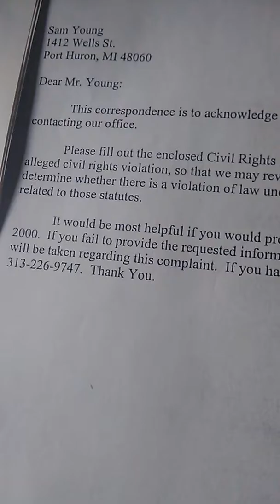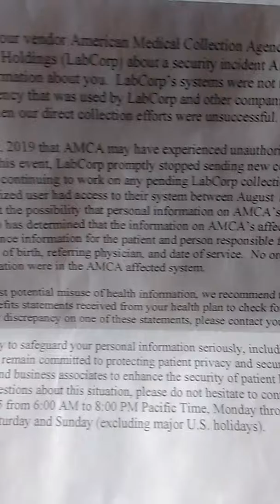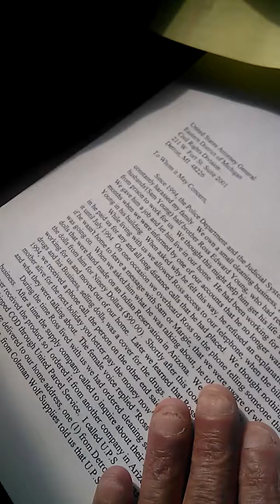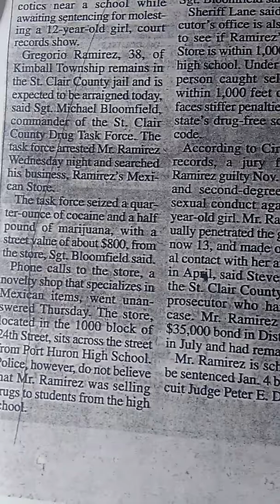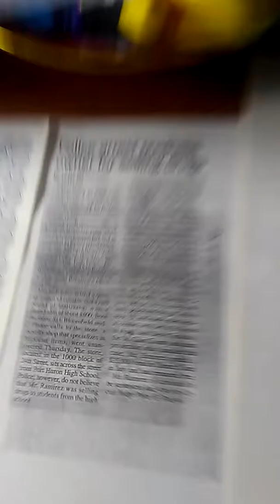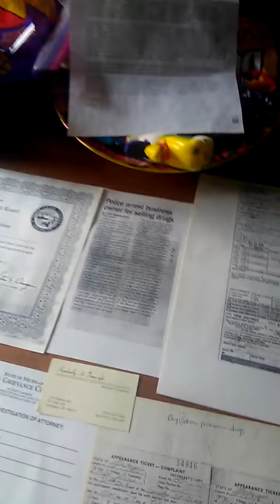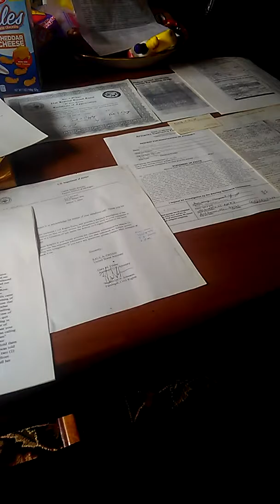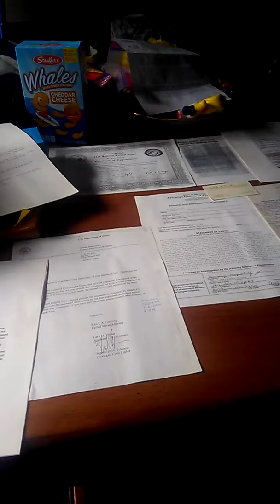More documents of corruption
Humpty Dumpty thieves and liars and murderers and pedophiles